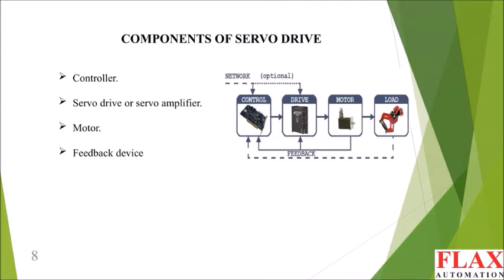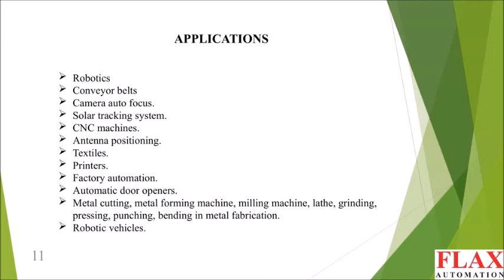SERVO DRIVES- GENERAL- BC 16 – Presented by FLAX KNOWLEDGE CENTRE (FKC)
About –WHAT IS SERVO DRIVES ,PRINCIPLE, DIGITAL AND ANALOG , FUNCTIONS OF SERVO DRIVES, FEATURE,LAYOUT BASICS,  , APPLICATIONS ...ETC

 Useful for Engineers, Industrial Automation Engineers , Professionals, Consultants , Mechatronics & Robotics Professionals . Techical Advisers, Technical consultants, Students , Research Scientists.

LINKS OF FLAX AUTOMATION